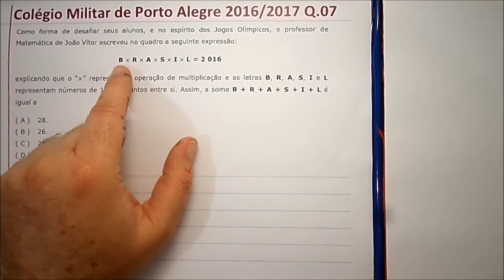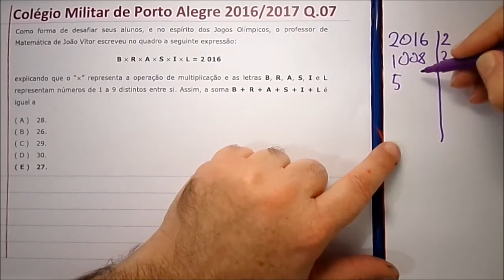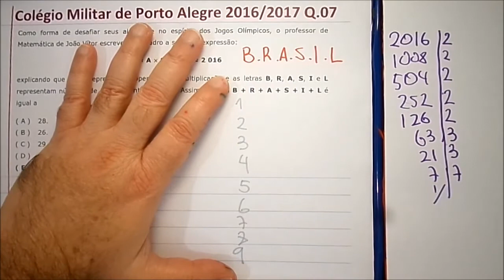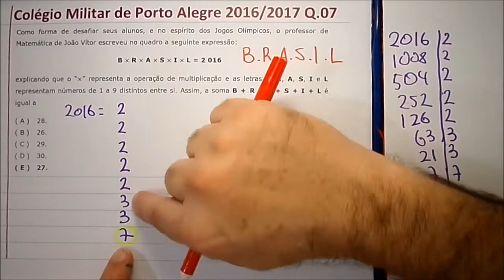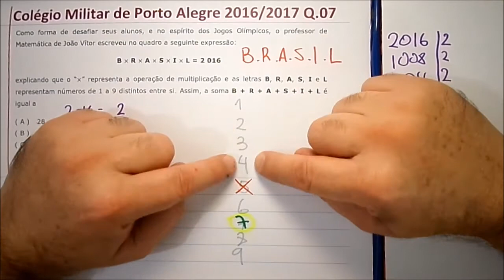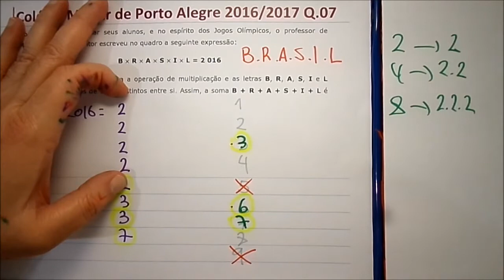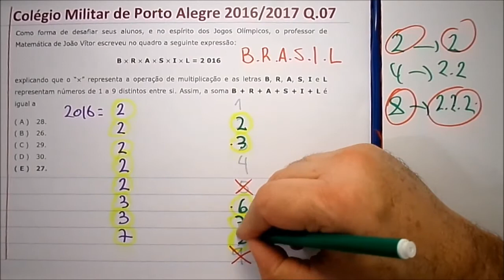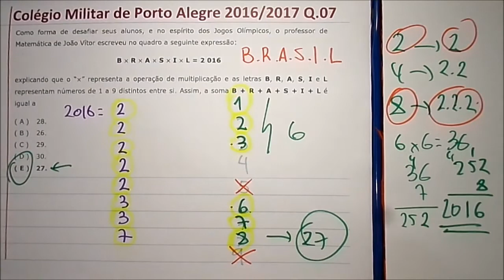Prova Matemática Questão 07 6o ano Colégio Militar de Porto Alegre CMPA 2016 2017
Matemática Colégio Militar de Porto Alegre (CMPA)